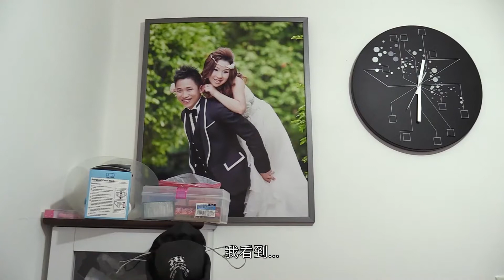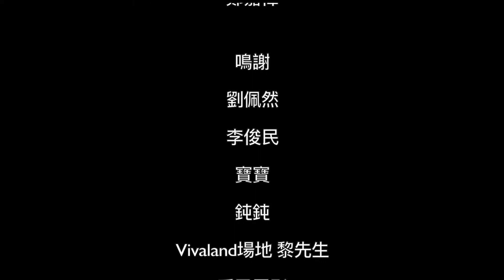賽馬會心聲橋計劃 — 《天長地狗》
組員：宗國能、李少雲、梁少霞及黃潤仙
7分鐘／粵語對白、中文字幕

寶寶，一隻年老多病的小狗，在視她為女兒的Kitty 媽媽和King 爸爸的悉心照顧下， 幸福愉快地過著每一天，直到化成天使去了彩虹橋！

短片導師：鄭嘉偉
課程：退休人士中班（采風電影）

【賽馬會心聲橋計劃】
本計劃由香港賽馬會捐助，並得到多個社福機構支持。計劃旨在教授退休人士及青年製作紀錄片，學成後可參加「心聲橋義工隊」，到長者中心及社福機構為有需要人士拍攝個人故事—「家書」，為其傳遞心聲。

主辦機構：采風電影有限公司  l  贊助機構：香港賽馬會慈善信託基金  l  資助機構：香港藝術發展局